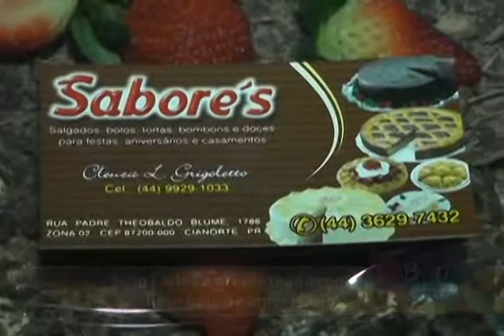JOÃO CARLOS É PRESENTEADO COM UM BOLO DE ANIVERSÁRIO PARTE 1